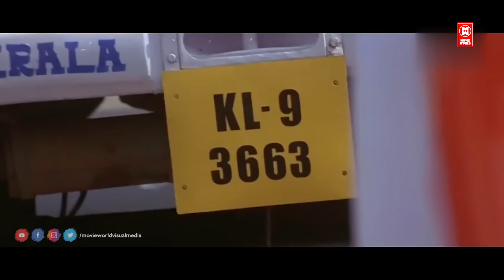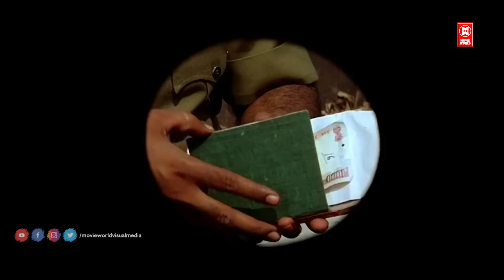എന്റെ കന്നി ലോഡ് ആണേ സാർ അനുഗ്രഹിക്കണം | Harisree Ashokan Comedy Scenes | Malayalam Comedy Scenes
Runway Malayalam Comedy movie

Starring : Dileep , Harisree Ashokan , Murali , Indrajith Sukumaran , Jagathy Sreekumar , Oduvil Unnikrishnan , Riyaz Khan , Mithun Ramesh , Cochin Haneefa , Kalasala Babu

|| ANTI-PIRACY WARNING ||
*COPYRIGHT PROTECTED*